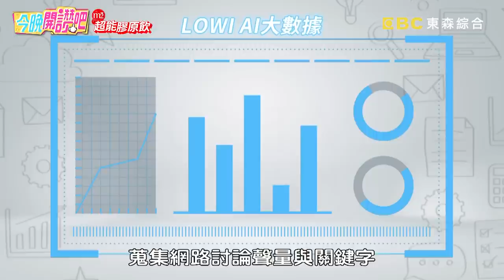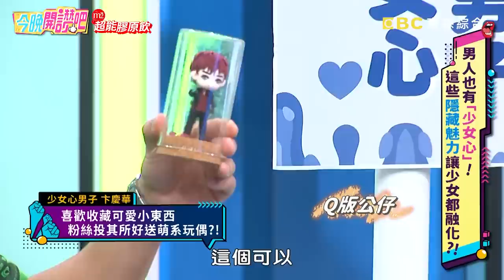男人也有少女心？羅時豐貼心一句「我馬上到」擄獲老婆！超萌系甜點讓小禎秒融化？愛雅 余秉諺 篠崎泫︱EP482 20230615 完整版︱今晚開讚吧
主題：男人也有「少女心」？這些隱藏魅力讓少女都融化？！ ！
藝人：余秉諺

遇到「擁有少女心」的男生要立刻把握？還是別想了，根本可遇不可求？余秉諺對老婆悉心愛護，為了支持對方事業竟做出超重大決定？卞慶華主動留意女生生理期，太過細心竟被誤認為恐怖情人？愛雅生病臥床央求男友煮粥，男友不懂貼心竟端上泡麵敷衍？篠崎泫上吐下瀉瀕臨昏倒，求救男友竟遭冷眼旁觀令全場超傻眼！更多精彩有趣的故事，請鎖定晚間8點《今晚開讚吧》！

00:00 少女心男子 VS. 心融化女子
03:58 情報讚大調查
07:22 余秉諺是「寵妻魔人」？為支持老婆事業竟不接戲！
16:24 愛雅自豪嫁到好老公？天天溫馨接送情全場羨慕！
34:44 篠崎泫推薦「少女心」甜點？萌系可頌千層口感超美味！